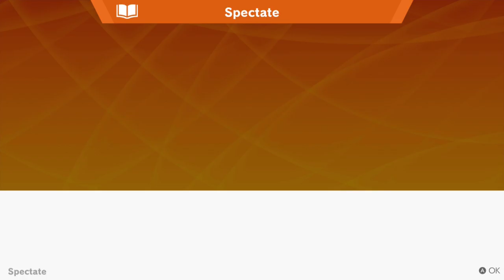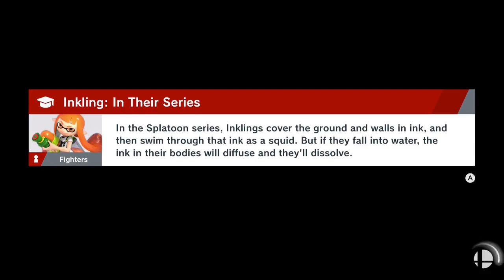Smash Month | Online | Episode 2 | RIP SPECTATE MODE